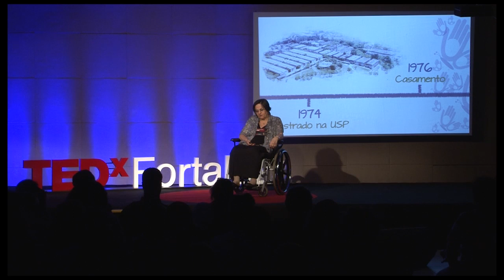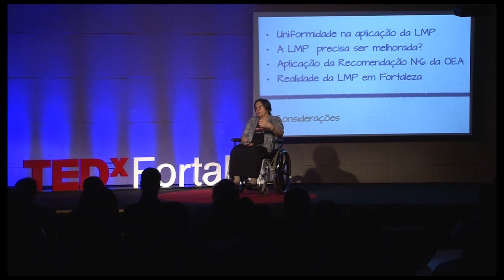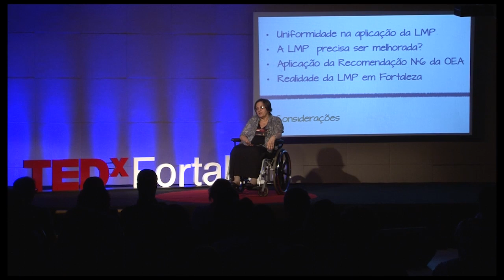TEDxFortaleza - Maria da Penha - Uma história de vida!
MARIA DA PENHA é símbolo do enfrentamento à violência doméstica e familiar no Brasil. Vítima, em 1983, dessa mácula social por parte de seu então marido, Maria da Penha lutou por 19anos e seis meses para conseguir a punição do seu agressor, fato que só aconteceu devido a pressões internacionais. Em 2006, foi sancionada a Lei Maria da Penha que dá mais rigor na punição ao agressor e prevê condições para a mulher e sua família viver sem violência. Hoje, Maria da Penha atua junto ao Instituto Maria da Penha-IMP através de ações voltadas para a desconstrução do machismo e para construção de uma sociedade de paz e com equidade de gênero.

No espírito das "idéias que merecem ser espalhadas" a TED criou o TEDx. TEDx é um programa de eventos organizados localmente, que reúnem pessoas ara compartilhar de uma experiência ao estilo TED. Nosso evento é chamado TEDxFortaleza, onde x = evento TED organizado de forma independente. No TEDxFortaleza, videos de TEDTalks e palestrantes ao vivo serão combinados para dar espaço a uma profunda discussão e conexão em um grupo pequeno. A Conferência TED disponibiliza orientação geral para o programa TEDx, mas cada evento TEDx, incluindo o nosso, são auto-organizados (Sujeitos a certas regras e regulamentos).